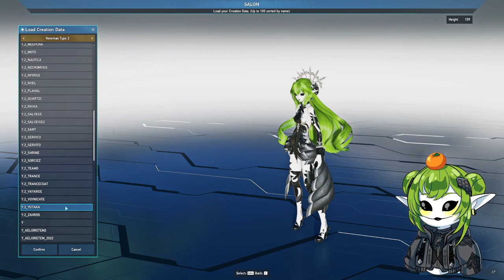[VOD] PSO2 NGS - ITS BEEN AWHILE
VOD of live stream from August 9th 2023